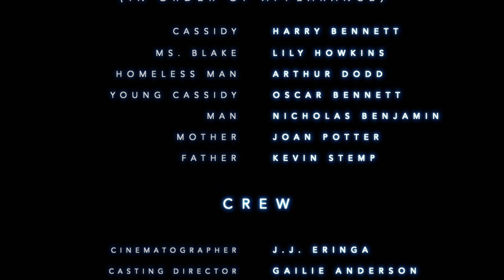SHIFT | Psychodrama Short Film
Shift is a psychodrama thriller about Cassidy, a teenage boy who experiences intense visions, 'shifts' in reality. As the story unfolds itself, it becomes all too clear that reality, however, is far from what it seems to be.

Everlong Pictures presents a JJ Eringa film, 'SHIFT'
Starring Harry Bennett, Lily Howkins, Kevin Stemp, Joan Potter with Oscar Bennett & Nicholas Benjamin (and Arthur Dodd)
Director of Photography: JJ Eringa
Executive Producer: Ben Parker
Casting Director: Gailie Anderson
Original Score by: Dave Eringa
Costume Designer: Samantha Hobart
Written, Directed & Edited by: JJ Eringa